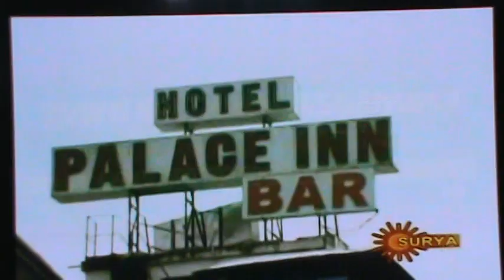September 23, 2010 Surya News - Angamaly Brethren Assembly.MPG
September 23, 2010 Update: Pentecostal assemblies express concerns. Chief Minister may get involved.

Surya News reporting the Kerala government approving a bar(alcohol) license to a hotel within 200 meters of a church(Angamaly Brethren Assembly). Though the law does not allow selling alcohol within 200 meters of a church, Kerala government, it seems, does not accept the Brethren, Pentecostal, Baptist assemblies or worship locations as churches. Prayer is requested that the court will rule in favor of the validity of our assemblies and churches.